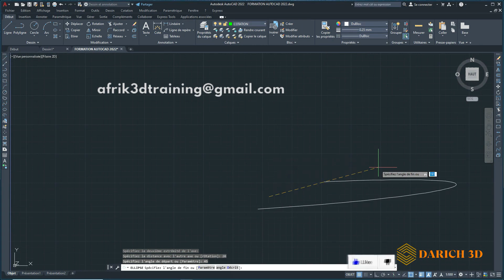🎬 [ Tuto ] AUTOCAD 2022 (DEBUTANT) : PRENDRE EN MAIN LES BLOCS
🚀 Mes playlists - My playlists - Mis listas de reproducción ( Formation gratuite - Free training - Formación gratuita )

Me llamo Darich y me encanta el 3D. Este canal de YouTube ha sido creado para vosotros, entusiastas del 3D (desde ArchiCAD hasta Zbrush pasando por Blender, Cinema 4D, Maya, Revit... y muchos más).  Haré el esfuerzo de ser regular. Lo prometo.